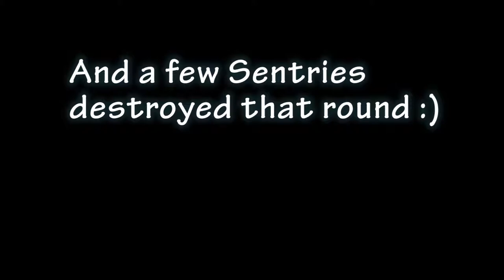Huntsman Complete and Utter Ownage Team Fortress 2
Thumbs up for daily videos!
Let me know what you wanna see next!